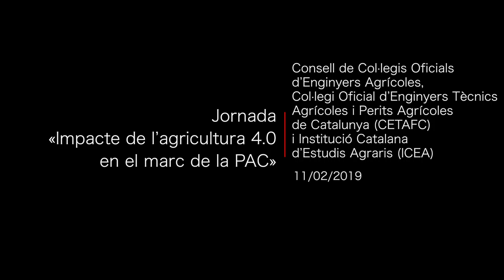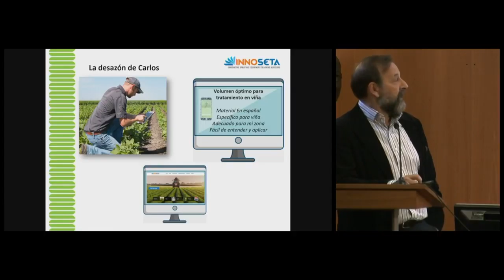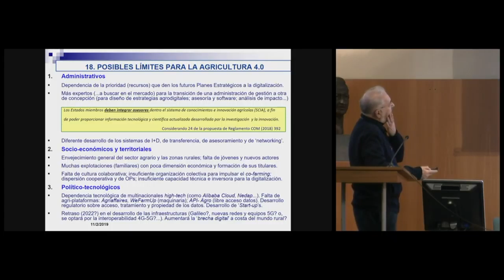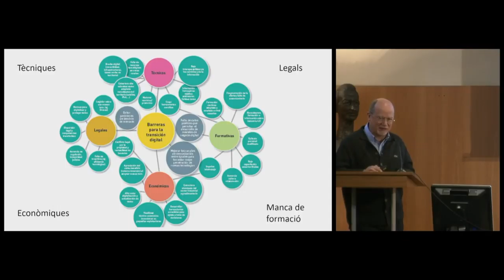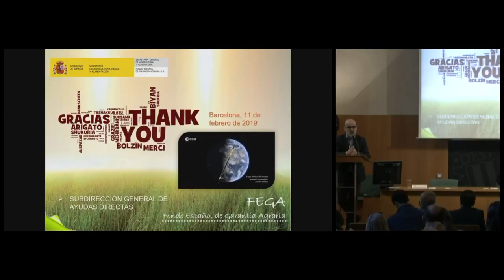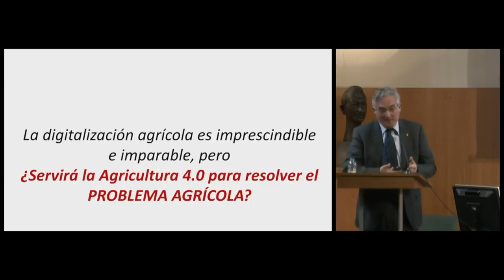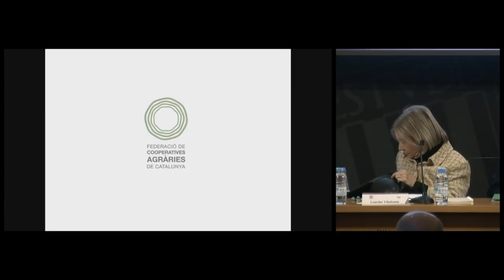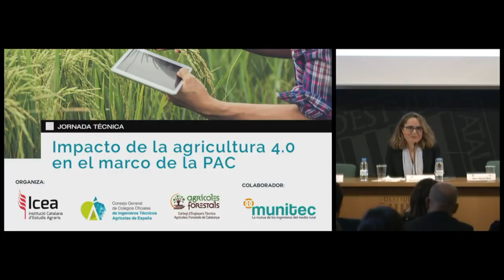Jornada «Impacte de l’agricultura 4.0 en el marc de la PAC»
La jornada està destinada a professionals del sector agrari i reuneix els actors implicats, tant de l’esfera pública com privada. A les ponències es tracten diferents temes com les noves tecnologies i el futur de l’agricultura, les tècniques 4.0 en la indústria agroalimentària i l’impacte de la PAC. També es duen a terme taules rodones en què es mostren diferents perspectives d’aquests assumptes des del punt de vista de l’Administració pública i del sector privat.

Benvinguda a la Jornada, a càrrec del Sr. Joandomènec Ros, president de l’Institut d’Estudis Catalans; el Sr. Jordi Sala i Casarramona, president de la Institució Catalana d’Estudis Agraris; i el Sr. Javier Lorén Zaragozano, president del Consejo de Ingenieros Técnicos Agrícolas de España COITA.

Organització: Consejo General de Colegios Oficiales de Ingenieros Técnicos Agrícolas de España, Col·legi d'Enginyers Tècnics Agrícoles i Forestals de Catalunya (CETAFC) i Institució Catalana d’Estudis Agraris (ICEA)

L'acte va tenir lloc el dia 11 de febrer de 2019 a l'IEC.